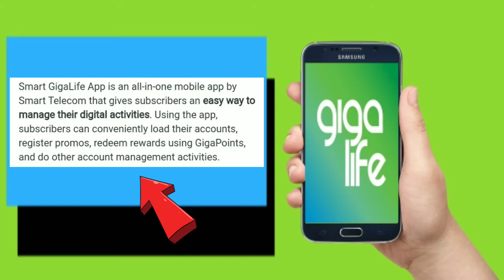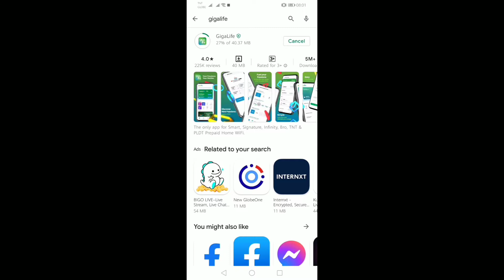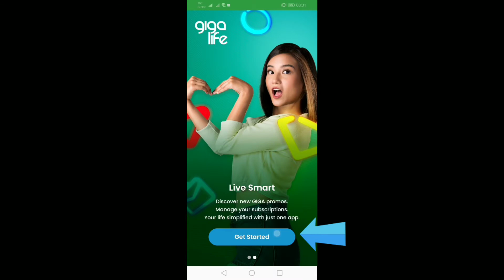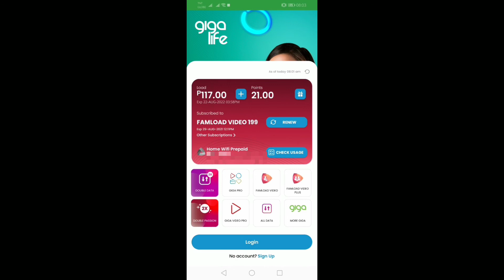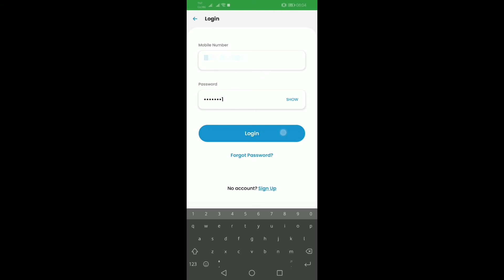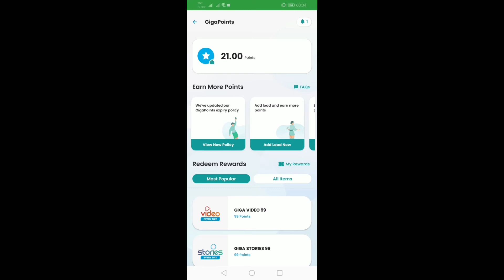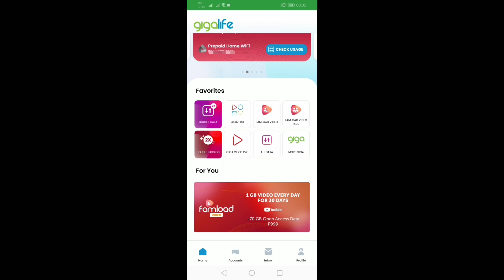PAANO GAMITIN ANG GIGALIFE APP AT PAANO MAG-REDEEM NG GIGA POINTS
In this video, I'll show you how to use GigaLife app and how to redeem Giga points.

Using the app, subscribers can conveniently load their accounts, register promos, redeem rewards using Giga Points and do other account management activities.